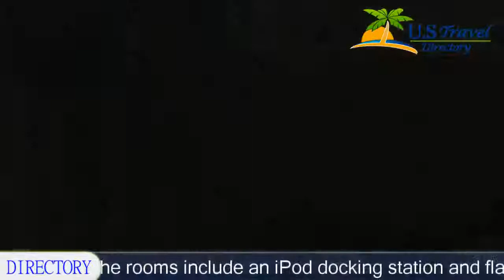The Surrey - New York Hotels, New York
The Surrey 5 Stars - New York Hotels, New York Within US Travel Directory This luxury, Upper East Side Manhattan hotel features a seasonal private rooftop garden, with light menu and drinks. The rooms include an iPod docking station and flat-screen TV.
Hotel Location :
The Surrey, 20 East 76th Street, NY 10021, USA